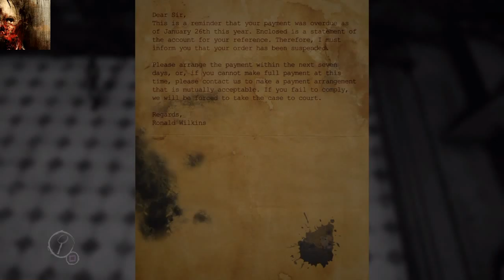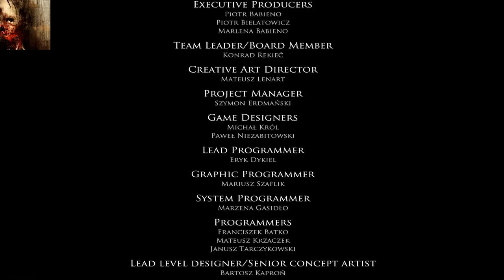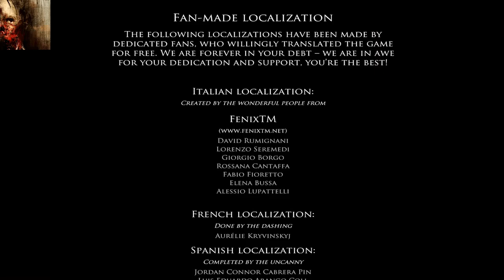A GAME OF CHESS! THIS IS HOW IT ENDS? Layers of fear Part 7!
It turns out there are multiple endings, i will try and get them bot asap. While it is the end of the series, its not the end of the game. Think of these next episodes as bonus episodes.